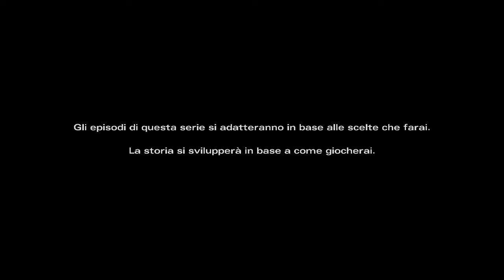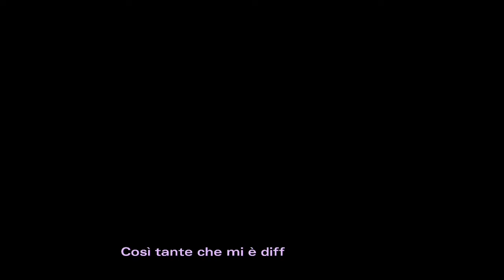The Walking Dead: Michonne (PC ITA) - 0 - Prologo.